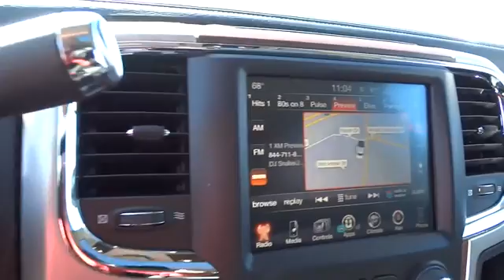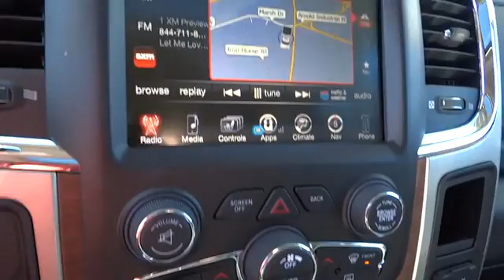2017 Ram 2500 Concord, Pleasant Hill, Walnut Creek, Martinez, Pittsburg, CA HG598444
2017 Ram 2500

 4901 Marsh Dr.

Moonroof, Nav System, Heated Leather Seats, QUICK ORDER PACKAGE 2FH LARAMIE, 4x4, Turbo Charged Engine, Hitch, REMOTE START SYSTEM, TRANSMISSION: 6-SPEED AUTOMATIC (68RF... POWER SUNROOF. Laramie trim, Pearl White exterior CLICK NOW!KEY FEATURES INCLUDELeather Seats, 4x4, Heated Driver Seat MP3 Player, Privacy Glass, Keyless Entry, Steering Wheel Controls, Child Safety Locks, Electronic Stability Control, Electrochromic rearview mirror.OPTION PACKAGESENGINE: 6.7L I6 CUMMINS TURBO DIESEL GVWR: 10,000 lbs, Cummins Turbo Diesel Badge, Current Generation Engine Controller, Diesel Exhaust Brake, Selective Catalytic Reduction (Urea), Tow Hooks, 180 Amp Alternator, RAM Active Air, SPORT APPEARANCE GROUP Body Color Door Handles, Black RAM Head Tailgate Badge, Flat Black 4x4 Badge, Body Color Grille w/Black Wave Insert, Black Power Fold-Away Mirrors, Flat Black RAM 2500 Badge, Painted Front Bumper, Black Wheel Center Hub, Black Painted Exterior Mirrors, Wheels: 20 x 8.0 Black Painted Aluminum, Painted Rear Bumper, Bi-Function Black Projector Headlamp, Tires: LT285/60R20E OWL On/Off Road, Black Premium Tail Lamp, AUTO LEVEL REAR AIR SUSPENSION, POWER SUNROOF, RADIO: UCONNECT 8.4 NAV SiriusXM Travel Link, 5-Year SiriusXM Travel Link Service, 5-Year SiriusXM Traffic Service, 1 Year Trial (Registration Required), HD Radio, GPS Navigation, SiriusXM Traffic, BLACK TUBULAR SIDE STEPS, 5TH WHEEL/GOOSENECK TOWING PREP GROUP, ANTI-SPIN DIFFERENTIAL REAR AXLE, CTR STOP LAMP W/CARGO VIEW CAMERA, REMOTE START SYSTEM, PROTECTION GROUP, QUICK ORDER PACKAGE 2FH LARAMIE Engine: 6.7L I6 Cummins Turbo Diesel, Transmission: 6-Speed Automatic (68RFE), Front Armrest w/CupholdersMORE ABOUT USAll Pre-owned vehicles go through a stringent 160-point inspection process and come with a standard 60-day/3,000 mile warranty to give you peace of mind that you are buying a quality pre-owned vehicle!Please confirm the accuracy of the included equipment by calling us prior to purchase.
ENGINE: 6.7L I6 CUMMINS TURBO DIESEL  -inc: GVWR: 10 000 lbs  Cummins Turbo Diesel Badge  Current Generation Engine Controller  Diesel Exhaust Brake  Selective Catalytic Reduction (Urea)  Tow Hooks  180 Amp Alternator  RAM Active Air,MONOTONE PAINT,POWER SUNROOF,QUICK ORDER PACKAGE 2FH LARAMIE  -inc: Engine: 6.7L I6 Cummins Turbo Diesel  Transmission: 6-Speed Automatic (68RFE)  Front Armrest w/Cupholders,BLACK TUBULAR SIDE STEPS,AUTO LEVEL REAR AIR SUSPENSION,PROTECTION GROUP,LED BED LIGHTING,POWER FOLD BLACK TRAILER TOW MIRROR W/MEMORY  -inc: Black MIC Exterior Mirrors  Trailer Tow Mirrors,MANUFACTURER'S STATEMENT OF ORIGIN,KEYLESS GO  -inc: Remote Proximity Keyless Entry,TRANSMISSION: 6-SPEED AUTOMATIC (68RFE)  -inc: 3.42 Axle Ratio,SPORT APPEARANCE GROUP  -inc: Body Color Door Handles  Black RAM Head Tailgate Badge  Flat Black 4x4 Badge  Body Color Grille w/Black Wave Insert  Black Power Fold-Away Mirrors  Flat Black RAM 2500 Badge  Painted Front Bumper  Black Wheel Center Hub  Black Painted Exterior Mirrors  Wheels: 20 x 8.0 Black Painted Aluminum  Painted Rear Bumper  Bi-Function Black Projector Headlamp  Tires: LT285/60R20E OWL On/Off Road  Black Premium Tail Lamp,REMOTE START SYSTEM,I/P MOUNTED AUXILIARY SWITCHES,5TH WHEEL/GOOSENECK TOWING PREP GROUP,CTR STOP LAMP W/CARGO VIEW CAMERA,PEARL WHITE,RADIO: UCONNECT 8.4 NAV  -inc: SiriusXM Travel Link  5-Year SiriusXM Travel Link Service  5-Year SiriusXM Traffic Service  1 Year Trial (Registration Required)  HD Radio  GPS Navigation  SiriusXM Traffic,ANTI-SPIN DIFFERENTIAL REAR AXLE,Four Wheel Drive,Tow Hitch,Power Steering,ABS,4-Wheel Disc Brakes,Brake Assist,Aluminum Wheels,Tires - Front All-Season,Tires - Rear All-Season,Conventional Spare Tire,Power Mirror(s),Integrated Turn Signal Mirrors,Power Folding Mirrors,Heated Mirrors,Intermittent Wipers,Variable Speed Intermittent Wipers,Privacy Glass,Automatic Headlights,Fog Lamps,AM/FM Stereo,Satellite Radio,Bluetooth Connection,Premium Sound System,Steering Wheel Audio Controls,MP3 Player,Auxiliary Audio Input,Heated Front Seat(s),Cooled Front Seat(s),Power Driver Seat,Power Passenger Seat,Driver Adjustable Lumbar,Passenger Adjustable Lumbar,Seat Memory,Adjustable Steering Wheel,Trip Computer,Power Windows,Pass-Through Rear Seat,Rear Bench Seat,Leather Steering Wheel,Heated Steering Wheel,Keyless Entry,Power Door Locks,Universal Garage Door Opener,Cruise Control,Climate Control,Multi-Zone A/C,Woodgrain Interior Trim,Leather Seats,Split Bench Seat,Auto-Dimming Rearview Mirror,Driver Vanity Mirror,Passenger Vanity